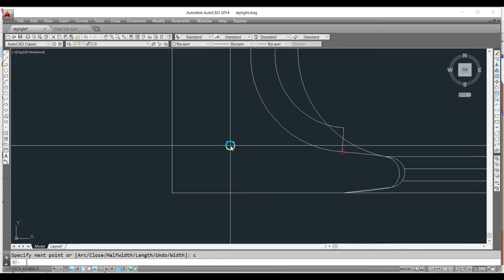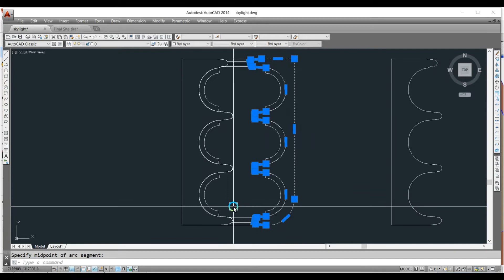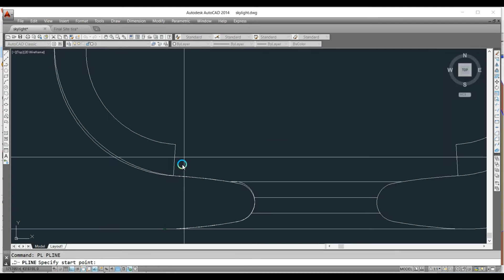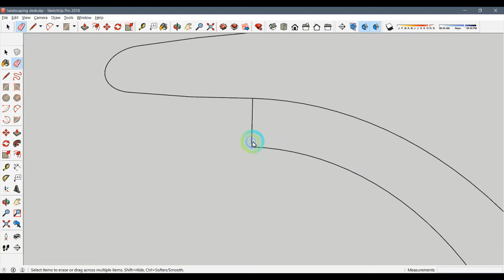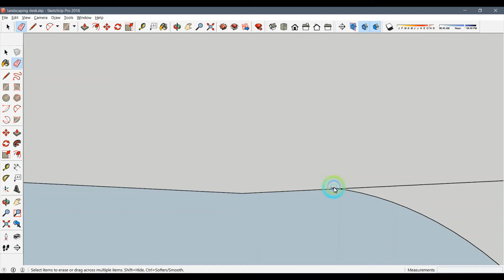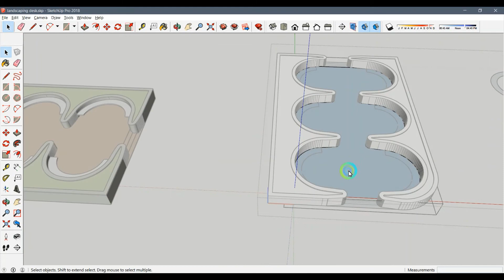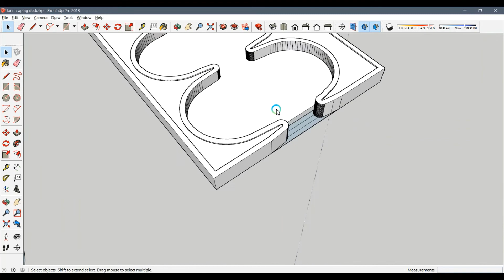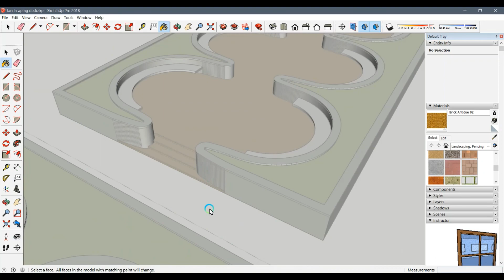Sketchup Modelling | Curved Wall | Tutorial | Basic Modelling | Feature Wall Design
Hey Guys

Here's the Vedio that shows the process from autocad plan to sketchup modelling for a curved wall.